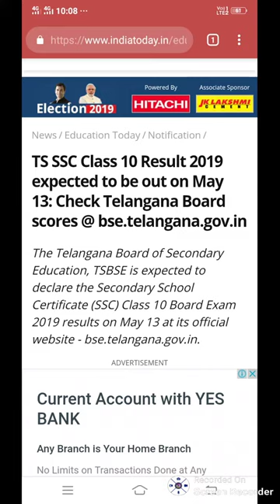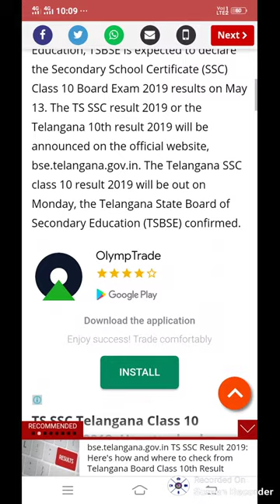Telangana board ssc result 2019 confirm date ts ssc result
Aj ke video me Ts ssc result 2019 confirm date telangana board result
Bstc 2019
Bstc rajsthan Gk
Bstc resigning
Bstc hindi
Bstc English
Bstc teaching aptitude
Bstc Sanskrit
Bstc syllabus
Ptet 2019
Ptet rajsthan Gk
Ptet resininog
Ptet hindi
PTET English
Ptet syllabus
Psst 2019
Reet
Ctet
Exam results
Admit card
Mgsu